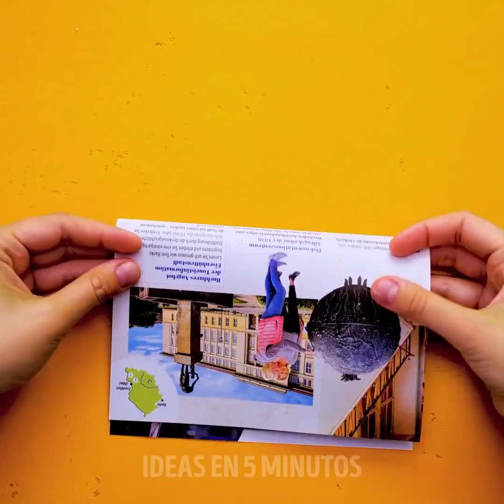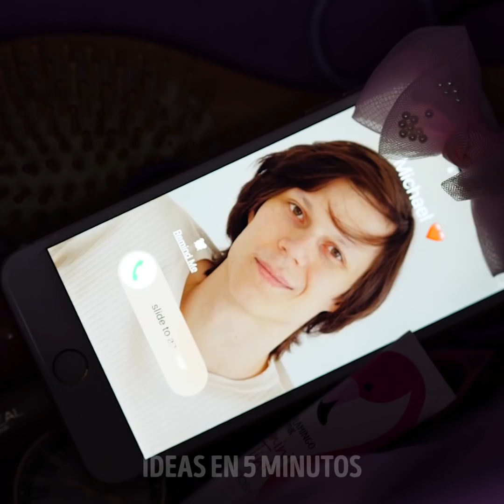¡39 TRUCOS DE BELLEZA PARA LUCIR INCREÍBLES! || Trucos fáciles de belleza y maquillaje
TENDENCIAS DE BELLEZA QUE CADA CHICA DEBE SABER

¡Hola chica! Verse impresionante todos los días es un gran trabajo, por eso queremos ayudarte. Mira este video y encuentra una selección de productos de belleza baratos que cambiarán tu vida:
-Aquí hay una manera simple de eliminar el vello de las axilas usando la receta genial: mezcla café, jugo de limón y pasta de dientes. Aplica esta mezcla, espera un momento y limpia la axila con un pañuelo de papel.
- Compartimos la forma más económica de exfoliar los labios agrietados: usa cinta adhesiva. No olvides usar bálsamo labial cuando hace frío afuera
-Esta idea es una locura: puedes teñirte el cabello con un rotulador lavable y un acondicionador para el cabello. Elige un par de colores que te gusten. Retira el tubo de tinta de un marcador. Luego, sumerge el tubo en el agua durante varios minutos. Retira el tubo sumergido del agua y sopla la tinta del tubo en un recipiente. Mezcla la tinta con un acondicionador para el cabello. Con guantes desechables, aplica el tinte en tu cabello. Espera un poco y lávate.
-La mayoría de las chicas no están satisfechas con los labios delgados y conocemos un cambio perfecto. Echa un vistazo a una forma fácil de rellenar tus labios delgados. Necesitarás brillo labial transparente y aceite esencial de menta. Todo lo que necesitas es agregar unas gotas de aceite esencial al brillo de labios
-No gastes mucho dinero en parches. Haz parches para las ojeras en casa. Sigue estos sencillos pasos: combina la gelatina con agua, agregahojas de menta, perejil y aceite de almendras. Revuelve esta mezcla correctamente y extiende esta mezcla sobre papel pergamino. Deja reposar y corta partes pequeñas para hacer parches
-Si tu plancha está sucia, límpiala muy rápidamente con Coca-Cola y una toalla. Sí, no es una broma, encontrarás un tutorial en el video

MARCAS DE TIEMPO:
01:54 Cómo teñirte el pelo en casa
02:45 Aceite de menta para labios delgados
03:08 Parches de bricolaje para ojeras
04:52 Cómo limpiar cepillos cosméticos
07:14 Champú SECO para cabello graso